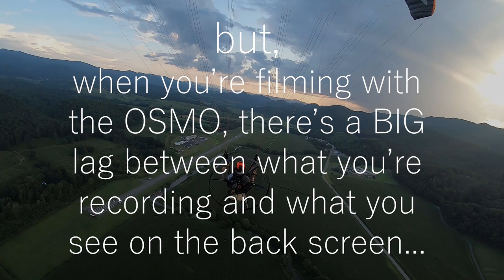GoPro Hero 7 Black vs. DJI Osmo Action | Search for the Ultimate Chase Cam Setup | Part 1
Thank you to PPGSmoke.com for providing me with the chase cams and the Osmo for this comparison. Part 2 will be a direct comparison.

Hero 7 Black

DJI Osmo Action